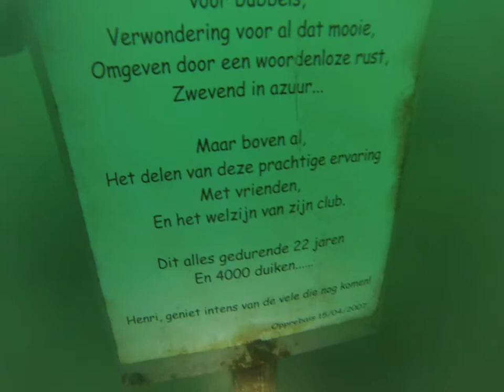OPPREBAI 20/08/2013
2 PARTIE